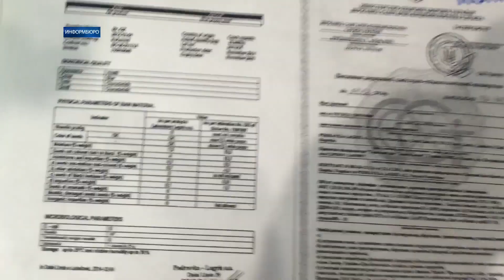Рейд Правого сектора в Солоницевке: изъятие около 400 кг. мака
29 августа ДУК Правый Сектор проводил рейд в Солоницевке. По сведеньям активистов в хозяйственном магазине по ул. Пушкина продавались зерна мака вместе с растворителем. В процессе рейда, жители Солоницевки указали активистам еще на одну точку торгующую зернами мака.

Дергачевский районный отдел ГУМВД изъял около 400 кг. мака. Будет проведено расследование: откуда в Солоницевке появилась эта партия мака и с какой целью продавалась. Также будет проведена экспертиза на содержание в зернах изъятого мака наркотического вещества.